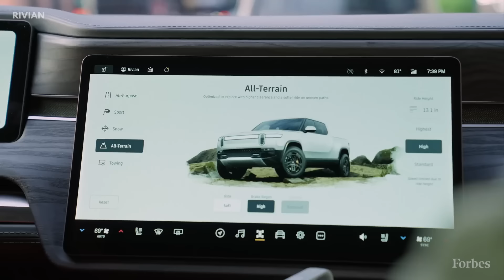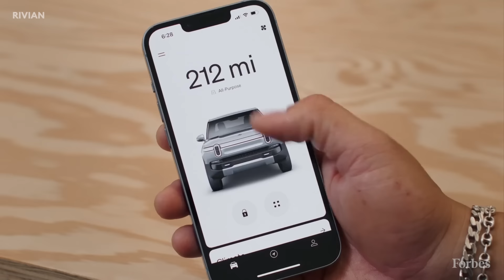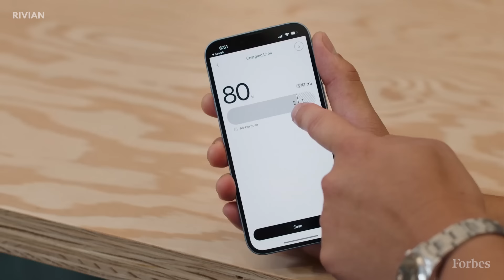Why Rivian Wants To Compete In The EV Mass Market With A Lower Priced Vehicle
Rivian is best known for its EV trucks and SUV's that come with a higher price tag in the $80,000 range. But with sales of costlier electric cars cooling, Rivian's CEO RJ Scaringe is attempting to woo consumers with a new smaller SUV with an approximately $45,000 price tag.

Senior Editor Alan Ohnsman, who covers future mobility at Forbes, recently sat down with Scaringe to hear more about this new model and why the brand is offering a more affordable unit in 2024.